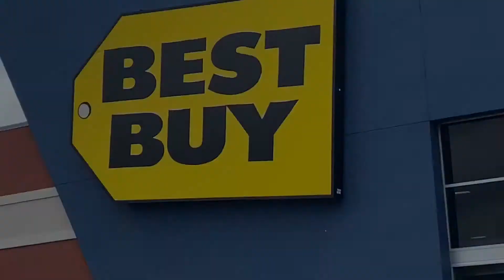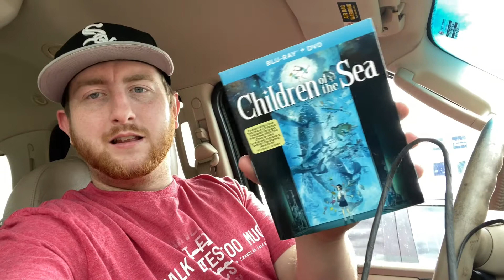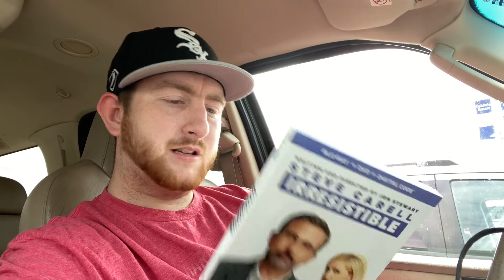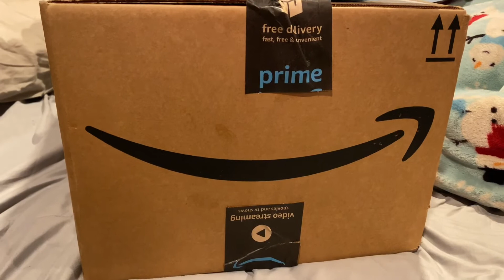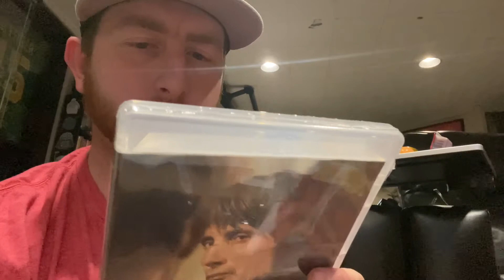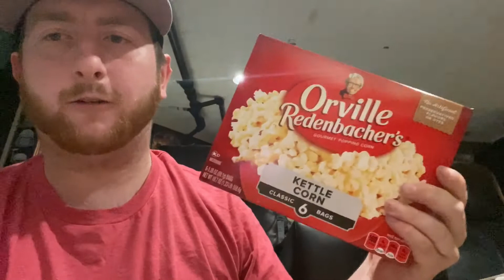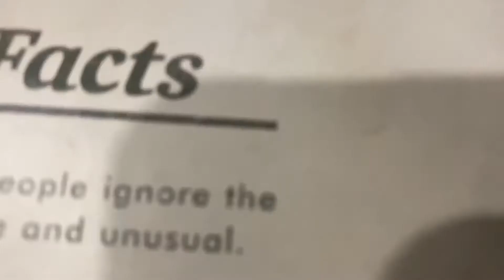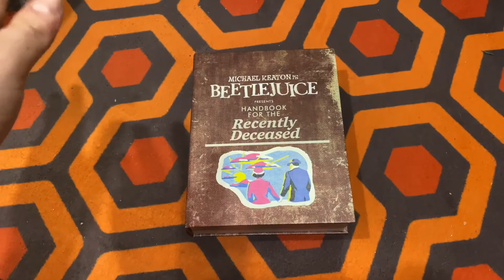Blu-ray Tuesday Vlog